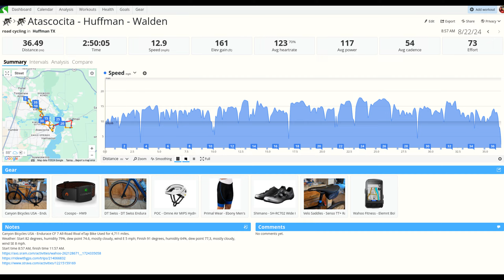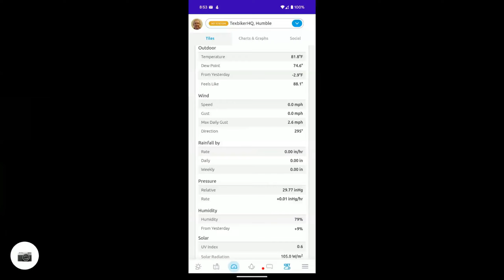Testing the Saturday Setup: A Modified Weekday Ride 8/22/2024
I dialed back the distance and improved the start time to 8:57 AM. Since I won't ride the usual Saturday route (Atascocita - Huffman - Walden) I rode it today with some modifications to stretch the mileage to at least 35. I rode my Canyon Endurace CF 7 bike with the DT Swiss wheels and tires I will use on Saturday to test the setup in case there are any changes needed. No changes needed. When I got to Kingwood Park High School traffic was heavy (Thursday is a late start day but I forgot) so I took Woodland Hills Drive north to Woodridge Forest to Northpark Drive.